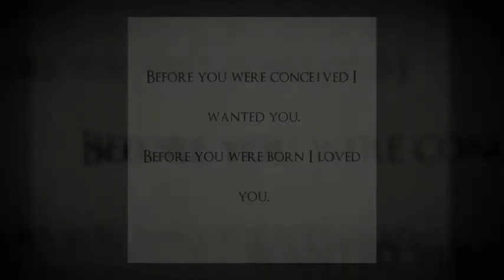Newborn Photography - Jennifer Wilcox, Skye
Please enjoy this slideshow from Skye's newborn portrait session.  She is a perfect doll, check out her sweet smile.